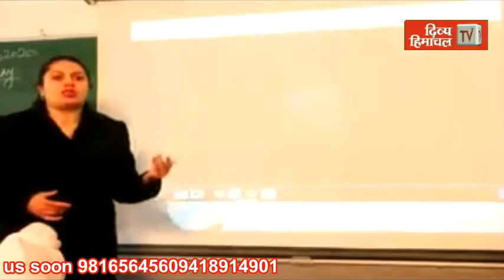कोरोना के नए वैरिएंट से सावधान, अब मास्क और कोविड नियम न माने, तो होगी सख्त कार्रवाई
HimachalNews:
divyahimachaltv
dhtv,tvnews
local news
divyahimachalgoodmorning
khabre ftafat
divyahimachalgoodafternoon